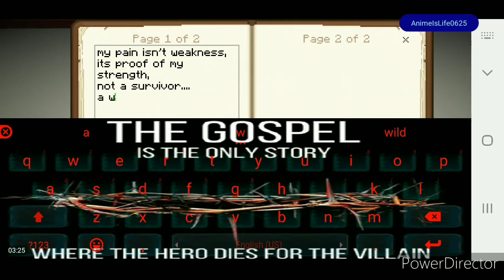"I Am a Warrior" MC Map Art